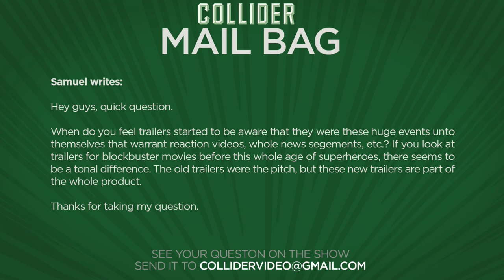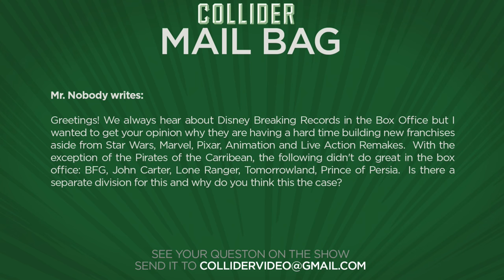Peter Dinklage In Talks For Avengers: Infinity War - Collider Movie Talk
On this episode of Collider Movie Talk (January 12th, 2017) John Campea, Kristian Harloff, Jeremy Jahns, Jon Schnepp, Natasha Martinez and Wendy Lee discuss the following:

-Peter Dinklage in talks for Avengers: Infinity War

-Jamie Foxx confirms Mike Tyson biopic still a go with Martin Scorsese

-Will Smith in early talks for Tim Burton’s Dumbo; Tom Hanks offered villain

-Anna Kendrick eyeing Disney’s female led Santa Clause movie Nicole

-First poster and trailer release for Chips

-Movie Trailers

-Disney Flops

In an exclusive report from Variety, Game of Thrones’ Peter Dinklage is in early talks for a key role in Marvel’s Avengers: Infinity War. Since Infinity War is expected to shoot sometime in early summer, the actor’s schedule opened up since Game of Thrones moved from a summer to fall shoot. It is unknown at this time what role Dinklage will play or if it’s based on an existing character from the comic books. Infinity War is set for a May 4, 2018 release.

In a recent interview with Screen Rant, Jamie Foxx sat down to talk about his new role in the upcoming movie Sleepless when the interviewer asked about the status of the long in development Mike Tyson biopic he’s been attached to. Not only did Foxx confirm the movie, he also confirmed it as a “go” and that Martin Scorsese will be directing. Wolf of Wall Street writer Terence Winter is penning the script with a release date yet to be announced.

According to Deadline, Will Smith is circling the production of Tim Burton and Disney’s live action Dumbo remake. The trade reports that the studio is moving “aggressively” towards a production start with a script completed by Transformers: Age of Extinction’s Ehren Kruger. Sources for Variety add to Deadline’s report saying that Tom Hanks has also been offered the villain role in the movie but may instead take on the World War II drama The Grey Hound. Should Smith join the cast, he’d play the role of a father whose children fall in love with the title elephant at the circus. No release date for the movie has been set.

Variety reports that Anna Kendrick is in talks to star in Disney’s female-led Santa Claus movie from Miss Congeniality scribe Marc Lawrence. Currently going by the title “Nicole,” the story revolves around Santa’s daughter who is forced to take over the family business when her father decides to retire and the brother ends up getting cold feet prior to his first big Christmas Eve flight. Lawrence penned the script and will direct the film. No release has been set.

Warner Bros. Pictures has released the first trailer and poster for CHiPs, the R rated comedy remake based on the tv series that ran from 1977 to 1983. In CHiPs, Jon Baker, played by Dax Shepard and Frank “Ponch” Poncherello, played by Michael Peña, have just joined the California Highway Patrol in Los Angeles but for different reasons. Baker is a beaten up pro motorbiker trying to put his life back together while Poncherello is an undercover Federal agent investigating a multi-million dollar heist that may be an inside job. The movie is written and directed by Dax Shepard and is set for release on March 24th.

MAIL BAG